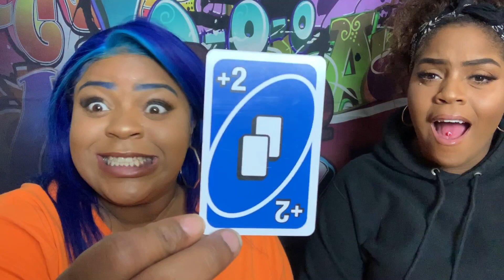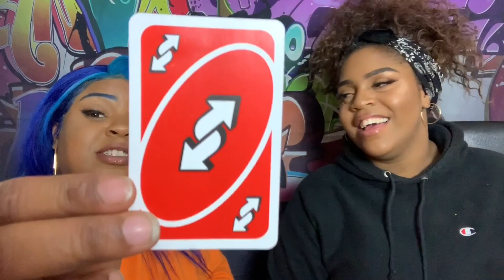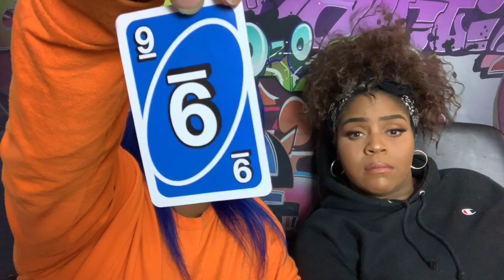LIT DRUNK UNO (SO FUNNY ) yolissa hair review